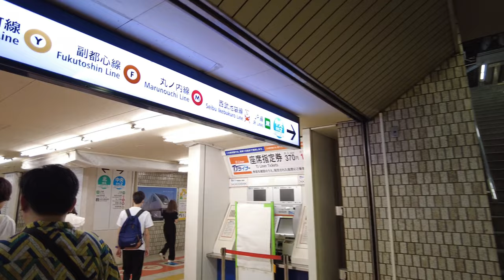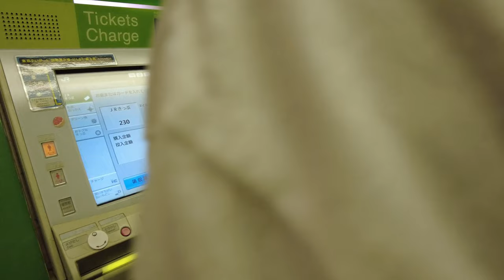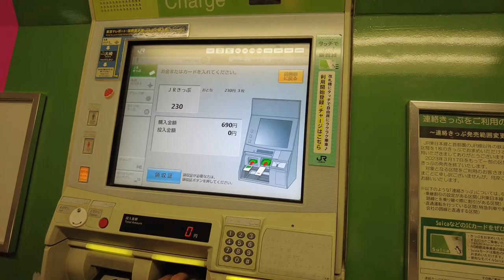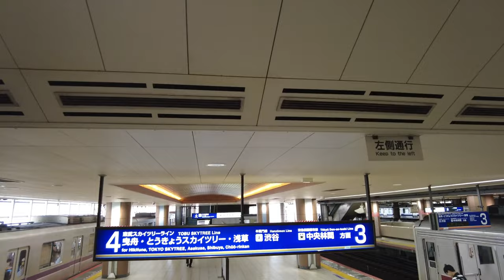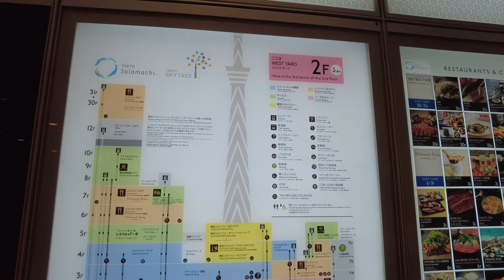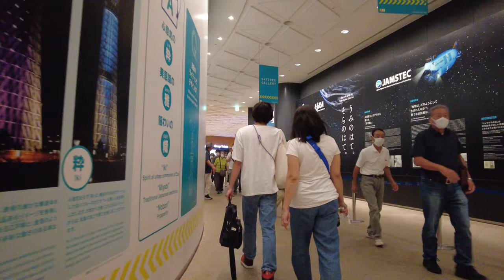Tokyo Solamachi Tour!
On this vlog, nagkita kami ng mga friends ko here in Tokyo Solamachi. This place is one of the tourist destinations here in Tokyo dahil katabi nya mismo ang Tokyo Skytree. Join me as we travel from our Home in Itabashi Ku to Tokyo Skytree Station.